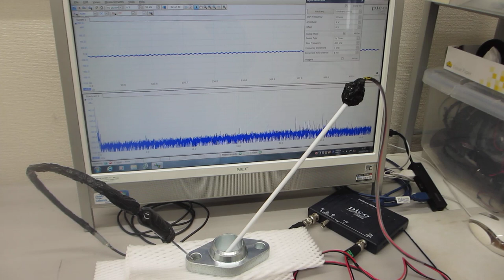超音波の非線形振動現象をコントロールする技術（超音波システム研究所）